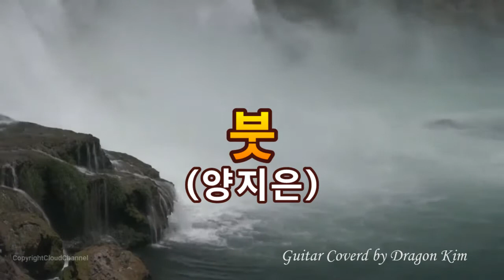붓/양지은/원곡자-강진/미스트롯2/기타버전/K-POP Guitar Cover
작사 : 류선우
작곡 : 류선우
노래 : 강    진
(가사)
힘겨운 세월을 버티고 보니
오늘 같은 날도 있구나
그 설움 어찌 다 말할까
이리 오게 고생 많았네
칠십년 세월
그까짓 게 무슨 대수요
함께 산 건 오천년인데
잊어버리자 다 용서하자
우린 함께 살아야 한다
백두산 천지를 먹물 삼아
한 줄 한 줄 적어나가세
여보게 친구여
붓을 하나 줄 수 있겠나
칠십년 세월
한라산 구름을 화폭 삼아
한 점 한 점 찍어나가세
여보게 친구여

🎵 Track Info
You use This song or Video [your video's description Copy past ]

Copy & Paste Description This  link
Watch:-
channel:-CopyrightCloudChannel

1. your video description Copy Past
2.You Can Not sell the Music Anywhere.
3.You Can Not Use The Music your own musical background Mix or Dj
4.You can Not Use Third-Party Software to Download The video or Track, Always use our Download links
5.Can Not Use any wrong This Sound  Only This Video Or Songs Sound Ues Your Video Background Ok

⚠️ Important